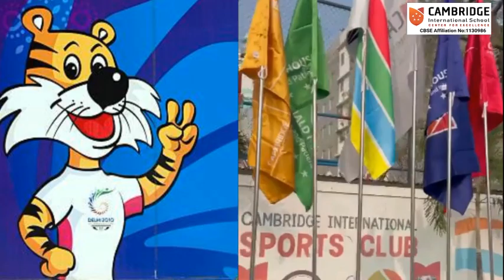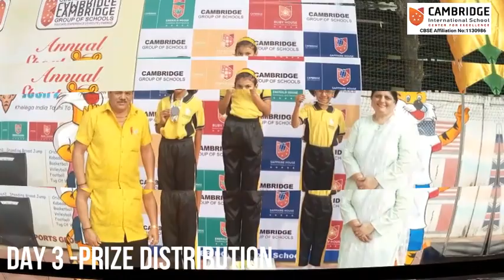Cambridge Gurukul hosted its Annual Sports Day "JOSH" on the sprawling ground of the school.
Cambridge Gurukul hosted its Annual Sports Day "JOSH" on the sprawling ground of the school. The day was filled with fervour and a frolicsome atmosphere.
The day began with the welcoming of the guests. This was followed by felicitation of guests,  singing of National Anthem, torch lighting & oath taking ceremony. The show started off with the Introduction of the Mascott 'Shera' & the lovely welcome dance rendition by the students that had great synchronisation and coordination. The day was filled with zeal and delight as students next witnessed & participated in various fun filled sports events i.e. our Individual games. The second day too the school playground was rimmed with flags, reverberating with the sound of cheers that made everyone’s day. The program started with the welcoming and the major highlight being the PCMC Mini Olympic Torch. This was then followed by different team games; semi finals and then finals. It was an exciting  event to witness. The program ended with prize distribution, and vote of thanks.